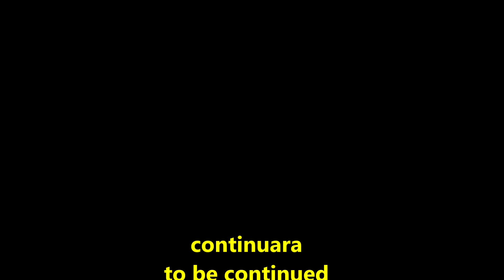monociclo vs waveboard - reencuentro con max - unicycle vs waveboard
por fin ha llegado el tan esperado reencuentro con max y lo hacemos en este trepidante video sobre ruedas en donde yo voy con el monociclo de rueda 24 y max con el waveboard por una ruta espectacular.